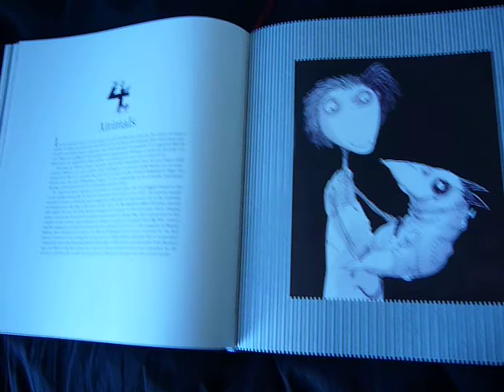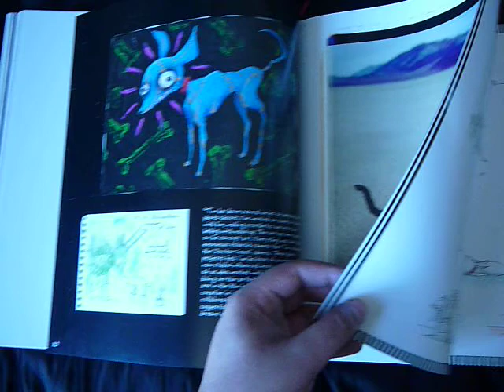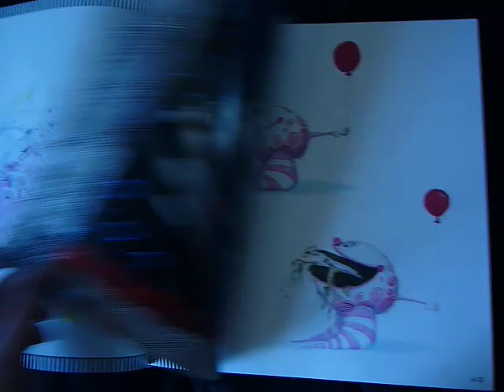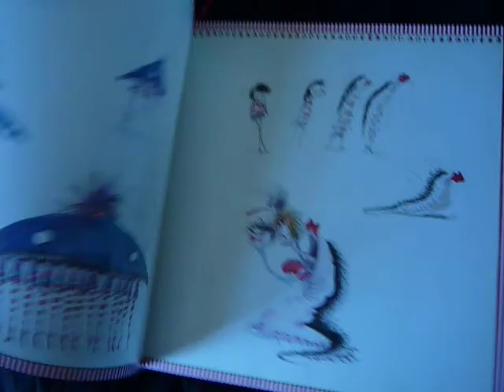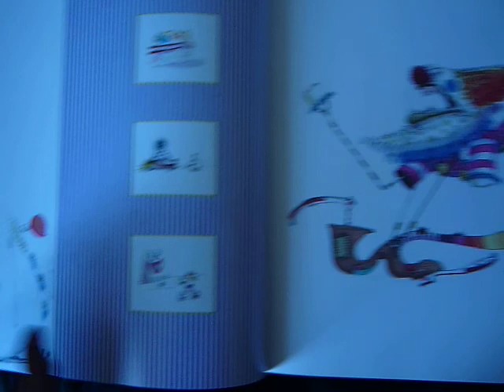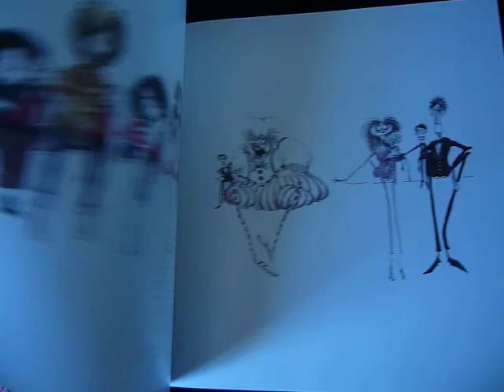The art of Tim Burton 2/5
More pages of this great book.